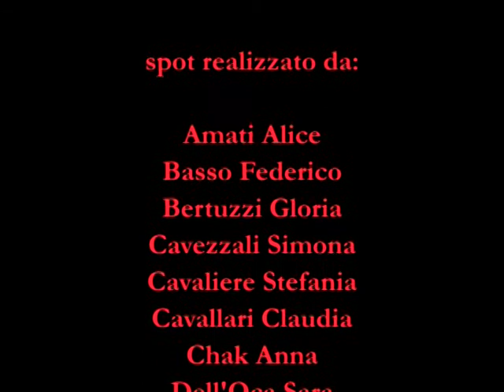Date "spazio" alla creatività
Laboratorio di spot progresso realizzato dalla classe 3°D del Liceo Linguistico Manzoni di Milano durante l'anno formativo 2008/2009 nell'ambito del progetto Mediattivo